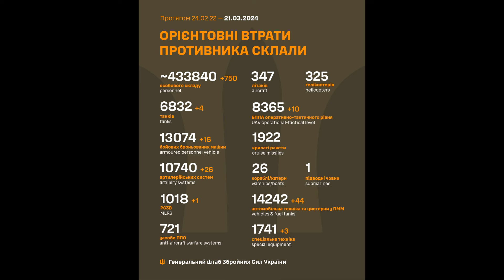Потери России в Украине. Хаос в Белгороде Нет продуктов. Голод. Мобилизация 500 000 новобранцев в РФ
Сводка потерь армии РФ в Украине на утро 21 марта 2024 года от Генштаба ВСУ. Хаос в Белгороде. Нет продуктов. Мобилизация 500 000 в России. Потери Армии РФ на фронте в Украине продолжают расти. Сколько своих военных Россия теряет ежедневно в Украине. Сколько военнослужащих России погибает на фронте в Украине каждый день? Сколько русских солдат погибло с начала войны в Украине за эти многочисленные дни войны? Какие потери техники Россия несёт на войне в Украине. Всё это я рассказываю ежедневно в своих видео-сводках потерь с фронта, которые в этот день публикует Генштаб Украины.

Выпуск № 637

 За прошедшие сутки, 21 марта 2024 года, украинские военные ликвидировали еще 750 российских захватчиков. С начала полномасштабного вторжения Россия потеряла около 433090 человек личного состава. Общие боевые потери противника с 24.02.22 по 21.03.24 ориентировочно составили:
РСЗО — 1018 (+1)
Средства ПВО — 721
Самолеты — 347
Вертолеты — 325
БПЛА — 8365 (+10)
Крылатые ракеты — 1922

Втрати Росії на Українській мові:
особового складу – приблизно 433840 (+750 за попередню добу);
автомобільної техніки і цистерн з паливом – 14242 (+44);

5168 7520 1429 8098 Приват Банк (Грн)
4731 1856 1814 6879 Приват Банк ( USD)